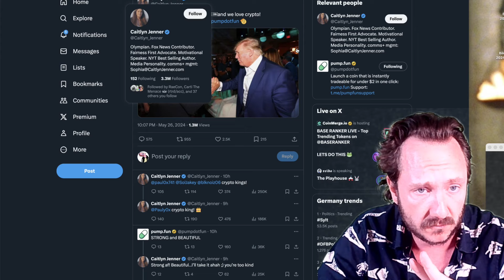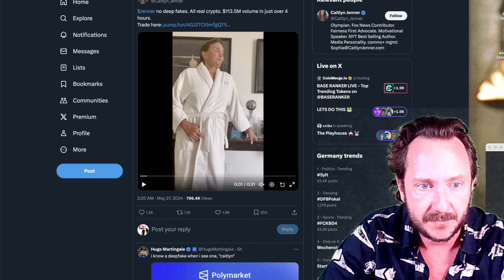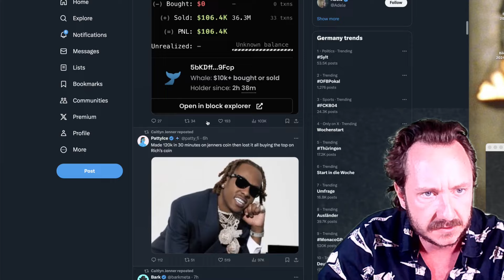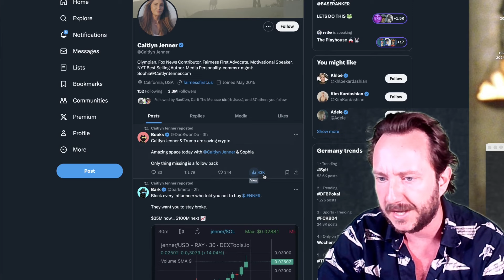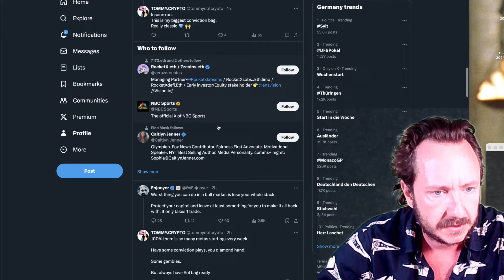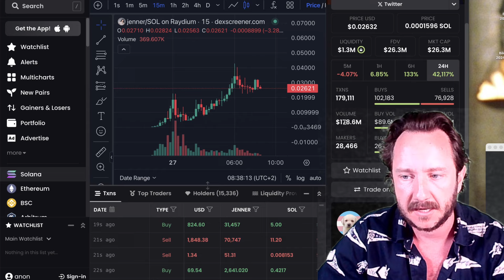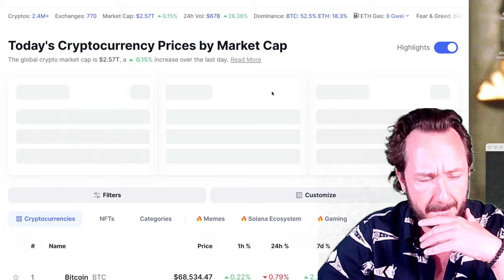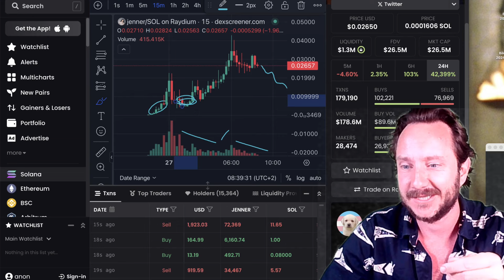🔥 JENNER FROM 4K MC to 40 MILLION $ IN 7 HOURS